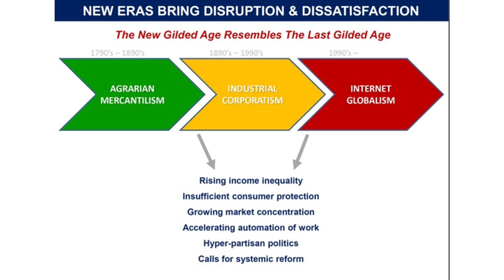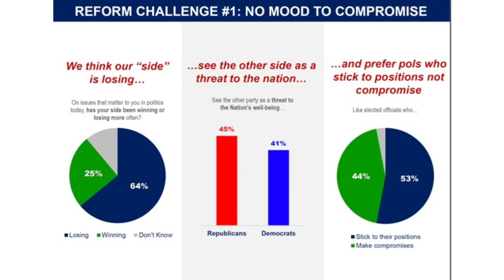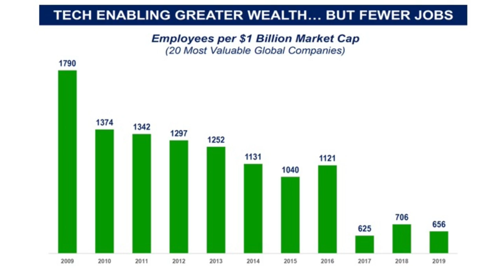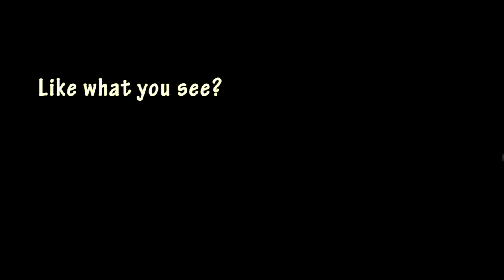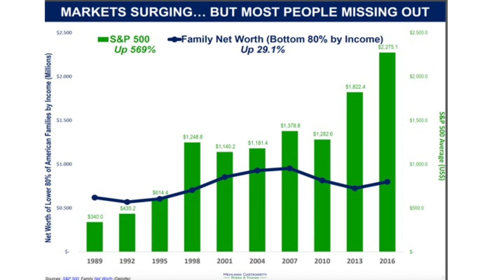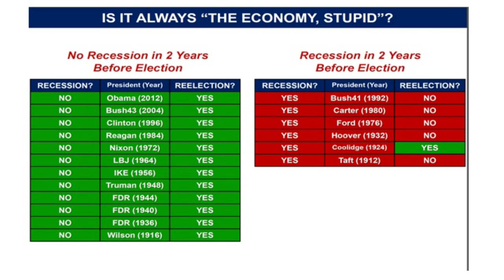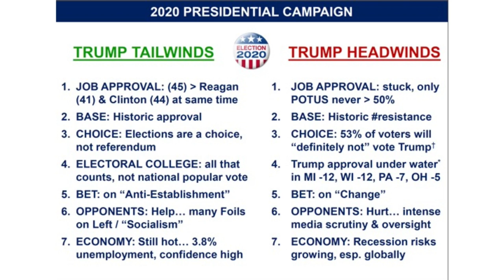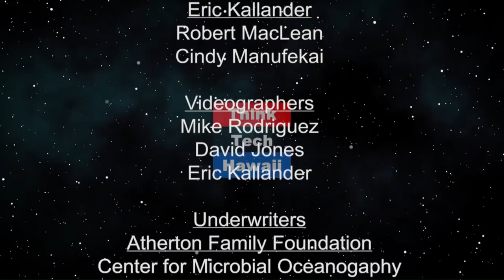Major Political and Economic Forces Underway (Energy in America)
Heading into the 2020 Election.  Jay Fidell is joined by Lucian Pugliaresi to discuss the factors heading into the 2020 Election

The host for this episode is Jay Fidell. The guest for this episode is Lucian Pugliaresi.